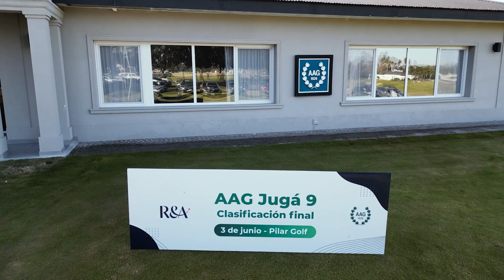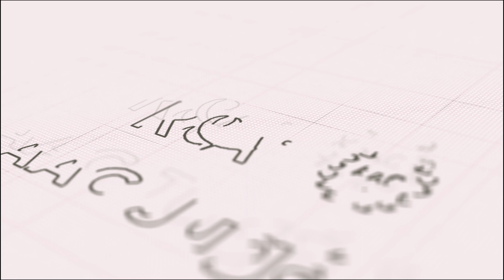Final Juga 9 - Miguel Ángel Hernández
Miguel Ángel Hernández es el segundo ganador del premio del AAG Juga 9 y viaja al Open. A los 72 años dedicó gran parte de su vida a colaborar con el golf, por ejemplo diseñando y ayudando a construir el Ushuaia Golf Club, ahora fomenta el golf entre los chicos en Ing. Maschwitz.
El viaje a Escocia es un merecido premio a todo este esfuerzo!!